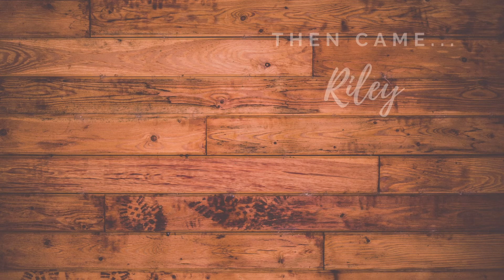Family Fun at Dutch Wonderland